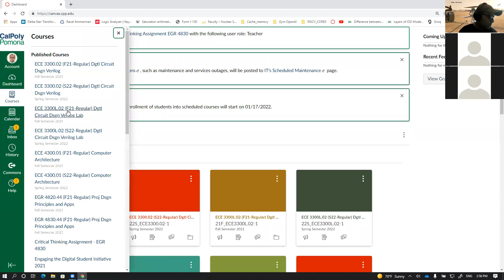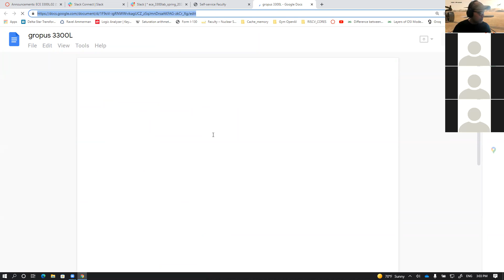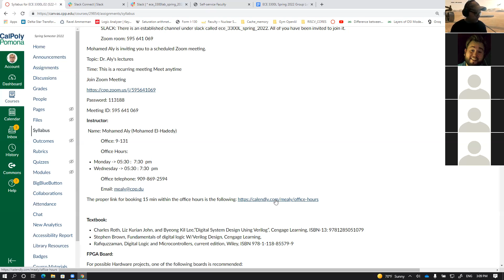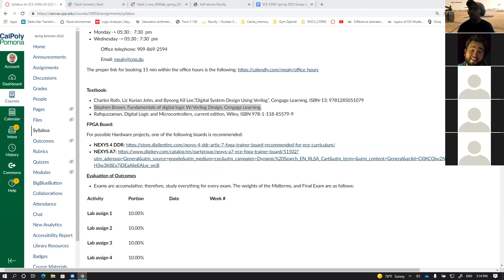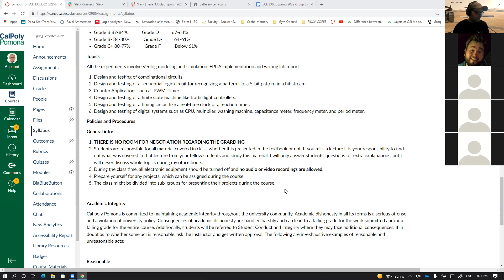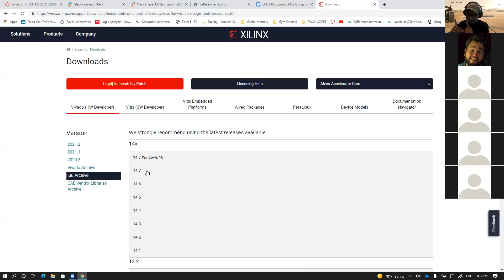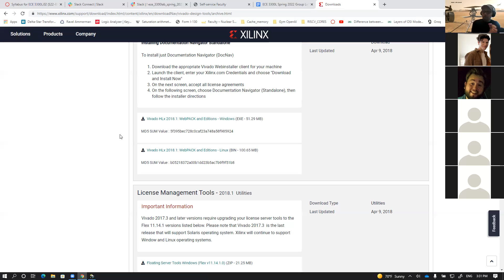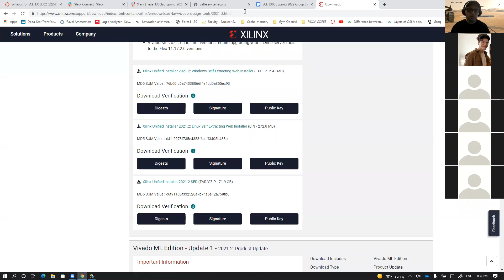ECE3300L: Introduction of ECE3300L Laboratory at CPP